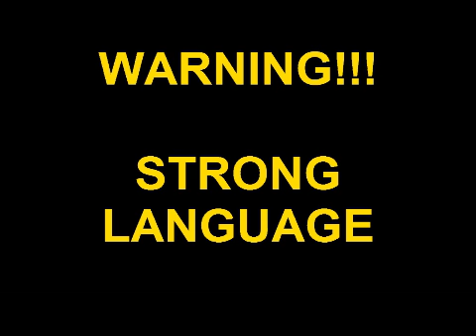Outlast Playtime pt 5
I sorry for the resolution. I used OBS and didnt realize that I was recording in 360p. My bad. Enjoy!